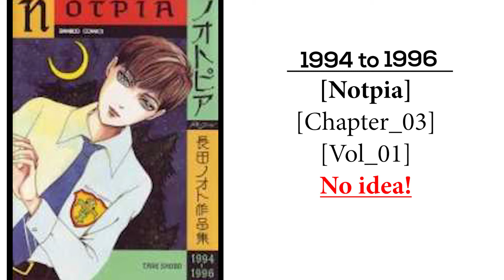Dark Yaoi Manga PART 01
"ALL OF THE MANGA IN THIS VIDEO ARE SUPER DARK SO PLEASE READ WITH YOUR OWN RISK."

Make sure you guys watch the SECOND part OF THIS VIDEO because it contains one of my favorite manga.

I did not add popular Manga like (Killing Stalking or Harda's sensei) work because I think lot of you are already familiar with them.

"Suggest me something I would love to read it."